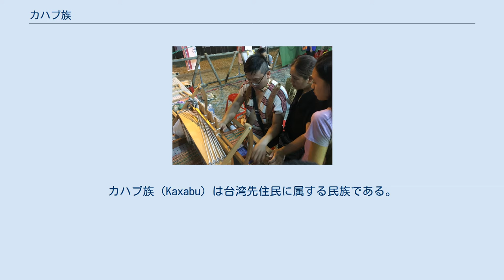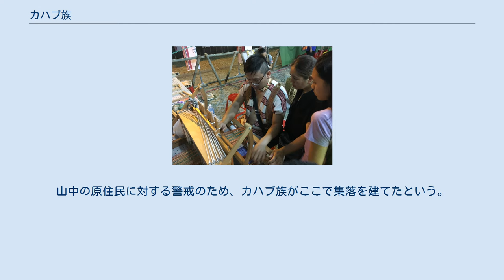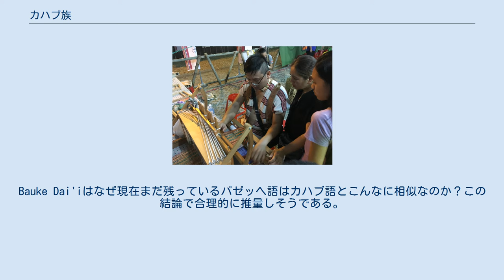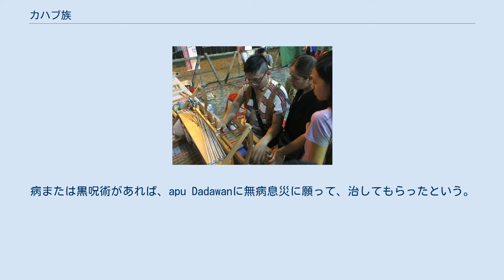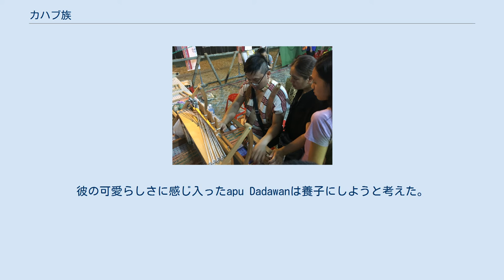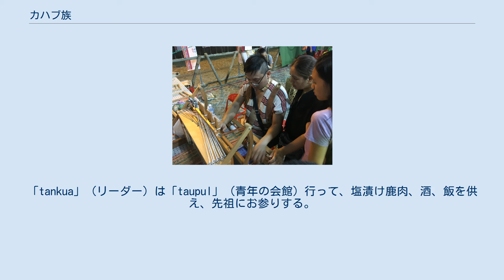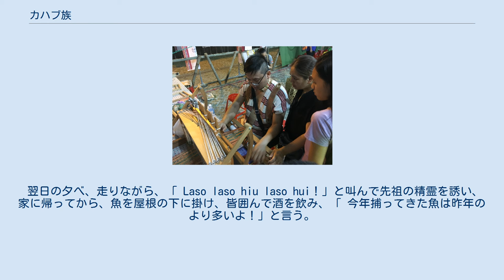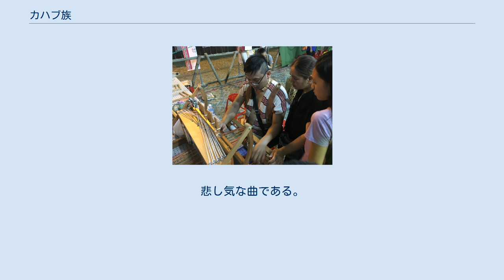カハブ族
カハブ族（Kaxabu）は台湾先住民に属する民族である。
平埔族に分類される。
漢字で噶哈巫族と表記される。
台湾の台中市と南投県埔里鎮に分布している。
台湾諸語のカハブ語を話す人もいる。
1732年まで存在した大肚王国の構成民族。
 カハブ族の居住区は主に埔里盆地にある4部落である。
眉溪の南に位置する大湳（Kalexut）、蜈蚣崙（Tauving）、眉溪の北にある牛眠山（Baisia）、守城份（Suwanlukus）、4つの集落であるため「四庄番」とも呼ばれる。
 台中市の東勢、石岡、新社から埔里盆地に移住してきた原因は、大陸の移民により生活圏が狭められたことに加え、「守衛」との説もある。
カハブ族の集落はちょうど盆地と山地の間にあった。
山岳地帯の霧社などセデック族には首狩りの風習があり、清王朝の政府は「以番制番」（味方の原住民に頼んで、政権に抵抗する原住民を警戒する）という「理蕃政策」を行っていた。
山中の原住民に対する警戒のため、カハブ族がここで集落を建てたという。
 カハブ族は政府に原住民族として認定されていないが、近年は文化や言語の復興運動に取り組み、民族として認定を受けるための活動を続けている。
 かつては、研究者により、パゼッヘ族の１支族とされていたが、現在は独自の民族として活動している。
カハブ族は自らの創造神話や清王朝に対する立場が異なること、言葉や民族アイデンティティなど、実際にパゼッヘ族と相違があるため、パゼッヘ族に含められるとの観点を否定している。
 カハブ語とパゼッヘ語の違い： パゼッヘ語最後の母語話者と言われた潘金玉について、大湳出身、カハブ族の母語復興運動者、Bauke Dai'i（台湾華語の名前：潘正浩）が実地で詳細に取材し、調査した結果によると、潘金玉は確かにパゼッヘ族だが、幼い頃は台湾語を話し、その後の養子縁組でカハブ族の家庭で成長した。
そのため日本の人類学者、土田滋と台湾の言語学者、李壬癸が潘金玉に訪ね、調査・記録し、発表したことによれば、潘金玉が話すパゼッヘ語の資料は、かなりカハブ語に影響されているはずである。
Bauke Dai'iはなぜ現在まだ残っているパゼッヘ語はカハブ語とこんなに相似なのか？この結論で合理的に推量しそうである。
 大洪水 天神が空から降り、世界を創造し、子孫が代々受け継がれた。
しかし大洪水によって世界が水面下に沈み、人類や動物は殆ど滅亡した。
ただ天神の後代である姉Savun-Kaisiと弟Vana-Kaisiの姉弟がTupozuaroryuzという山の山頂に逃れて生き永らえた。
6日後に水が引いてから2人は山から降り、平野に落ち着いて結婚した。
やがて姉が妊娠したが、生まれたのは赤子ではなく肉塊だった。
夫婦は肉塊を10個に切り分けると、肉塊はそれぞれ人間になった。
それで、カハブ族はまた子孫が繁栄した。
 阿沐 昔々、阿沐(A Buk）という男の子が両親と一緒に暮らしていた。
ある日、阿沐は山へ猟に行った。
だが山で何にも捕獲できなかったので海に行き、魚を捕ろうと考えた。
すると砂浜で産卵中の海ガメを見つけた。
彼は卵を取ろうとしたが、差し出した手が海ガメの尻尾の下の排卵する口に挟まれてしまった。
驚いた海ガメは海に逃げ、阿沐もそのまま海中へ引き摺りこまれてしまった。
 どれだけ時間が経ったか分からない。
阿沐が目を覚ますと、そこは知らぬ島だった。
周りには誰もいない。
困りはてて歩いていると、焚き火の跡を発見した。
この島に必ず人が住んでいると悟り、村を発見して、島民と一緒に生活した。
海ガメが上陸したところは台北の淡水だという。
 キリスト教が入ってきた前、カハブ族は自然崇拝と祖先崇拝だった。
 カハブ族の神様 apu Dadawan/番太祖 apuとは、カハブ語で年配の者を指す語。
apu Dadawan/番太祖はすべてを統べる男性の主宰神である。
魔術に優れ、右に出る者はいない。
病または黒呪術があれば、apu Dadawanに無病息災に願って、治してもらったという。
だが悪人はいくら願って、祀っても、無駄である。
 apu Dadawanと妻Aduauには子がいなかった。
ある日、apu DadawanはDamuliという男の子と出会った。
彼の可愛らしさに感じ入ったapu Dadawanは養子にしようと考えた。
数日後、Damuliが屋根の下で水遊びしていたところに落雷した。
瞬間、Damuliはapu Dadawanと一緒に天へ上った。
Damuliは利発な子であった...